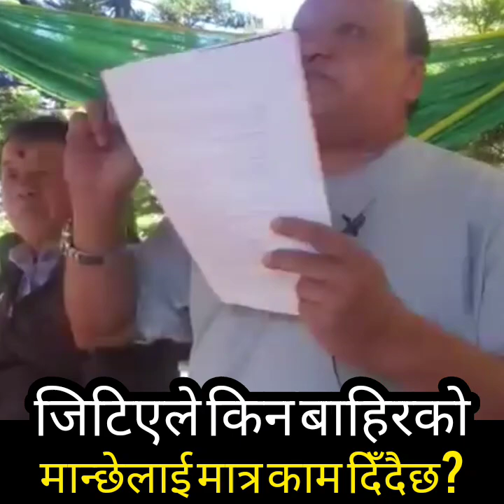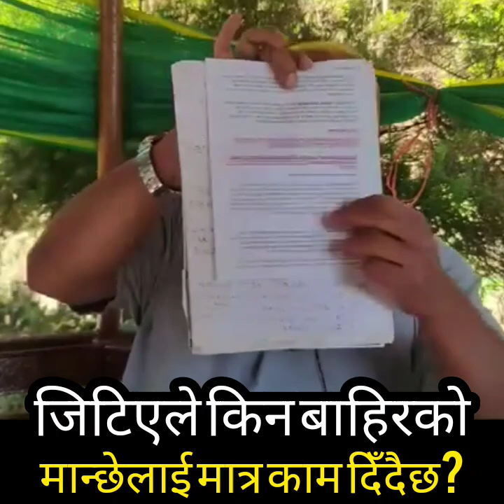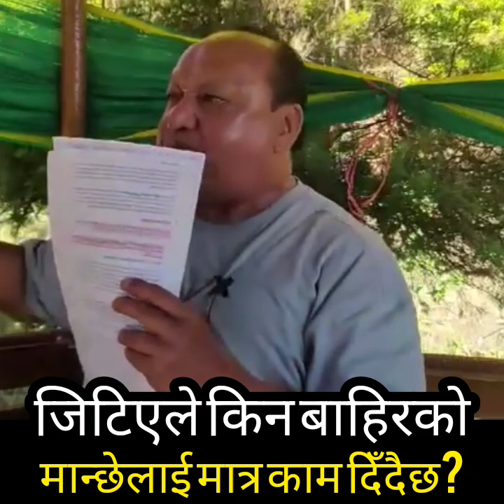हाम्राहरू टिस्टाको बाँदरजस्तो हात थाप्न बस्नु?